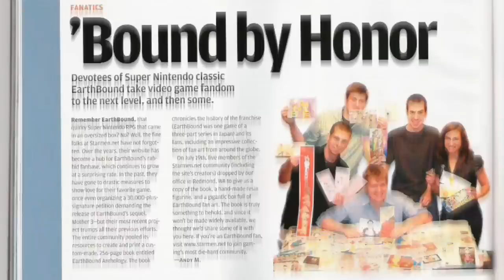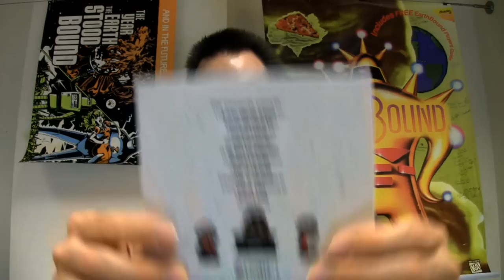Supercommuter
The Commute commences! Stenobot, Wheelie H. Cyberman, and Tron Juan come together to bring you a shiny new CD filled with blips, beeps, and words that rhyme.

All profits from the sale of this CD and merchandise will go to Child's Play, an incredibly awesome charity that brings together gamers to donate toys, games, books, and cash for sick kids in childrens hospitals across North America and the world.